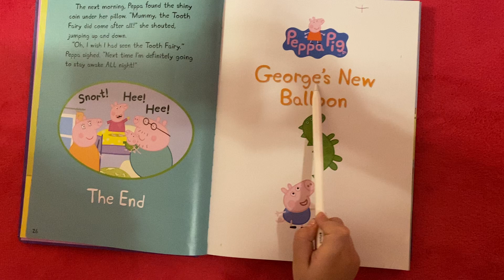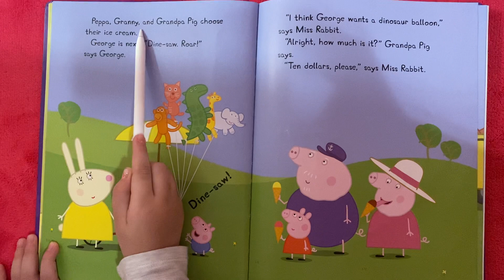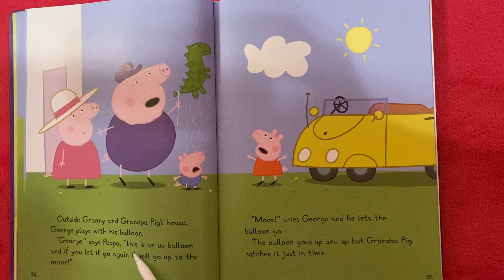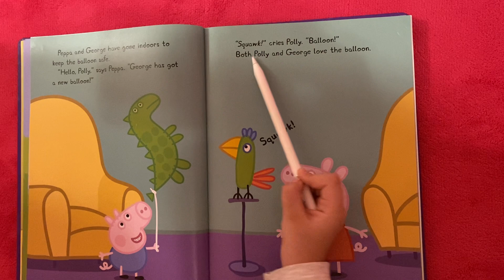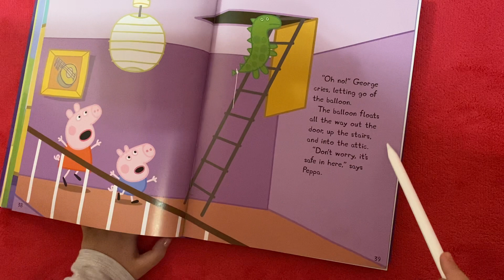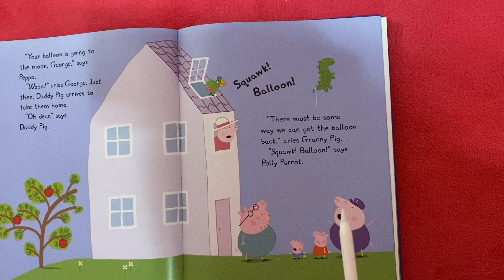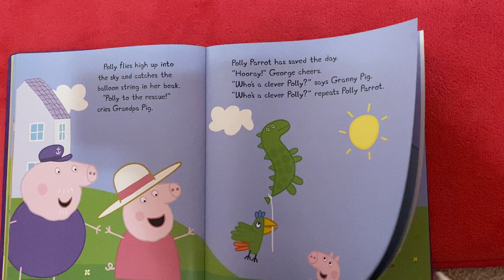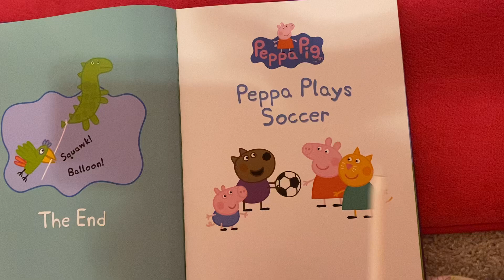Read Along With Luji #1 - Peppa Pig Stories (George’s New Balloon)